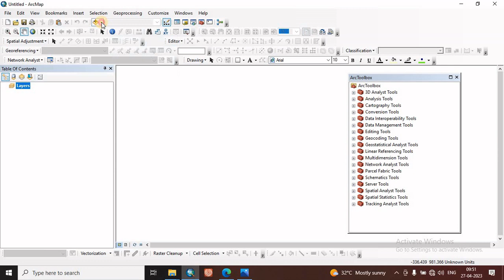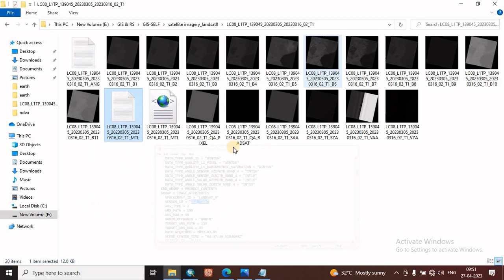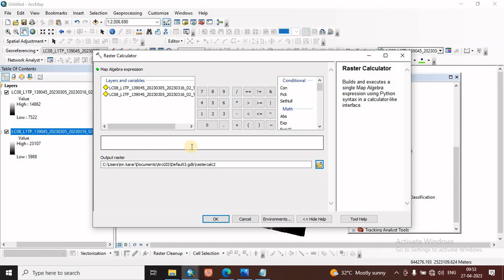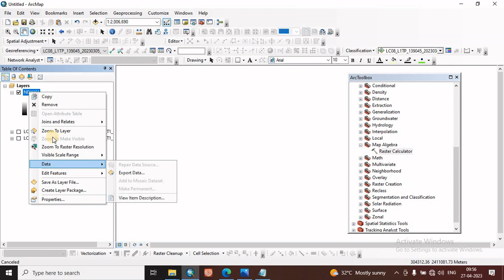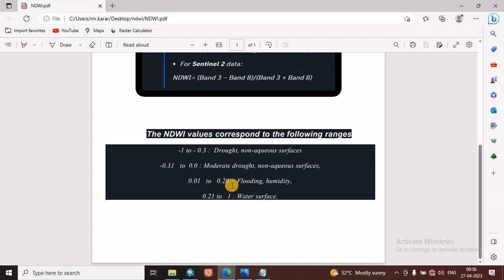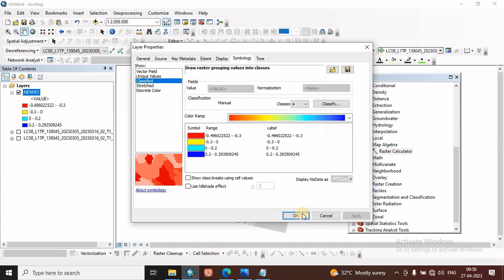NDWI|How to calculate Normalize Difference Water Index in ArcGIS|নরমালাইজড ডিফারেন্স ওয়াটার ইনডেক্স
Normalize Difference Water Index (NDWI) is use for the water bodies analysis. The index uses Green and Near infra-red bands of remote sensing images. Higher NDWI values indicate sufficient moisture, while a low value indicates water stress. NDWI Formula, NDWI= (Green-NIR) / (Green+NIR)